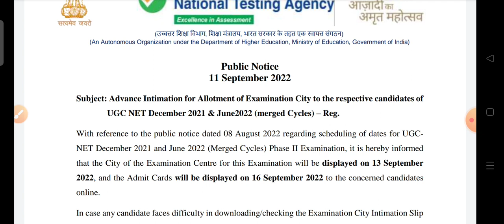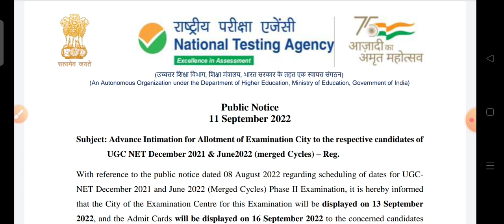important public notice by NTA UGC| Envirocademy